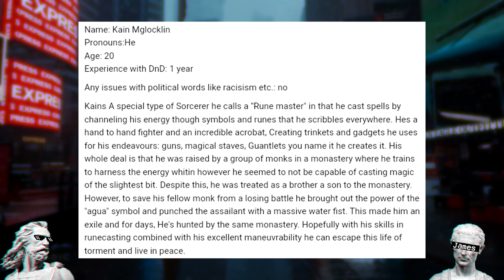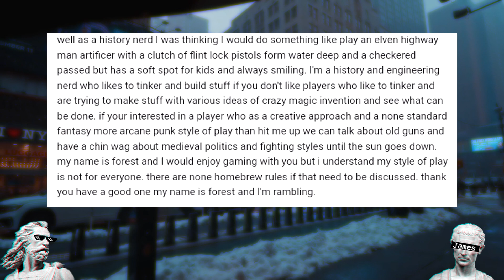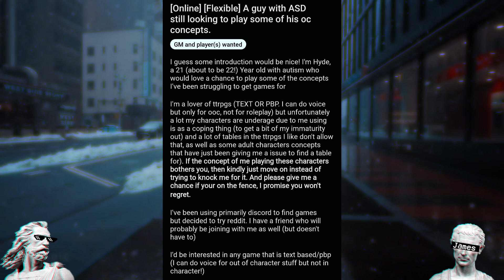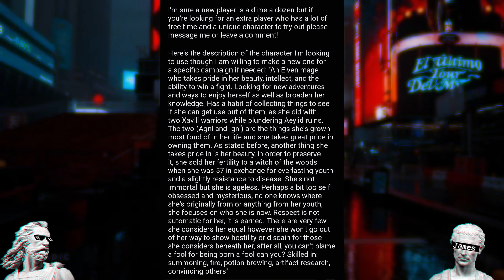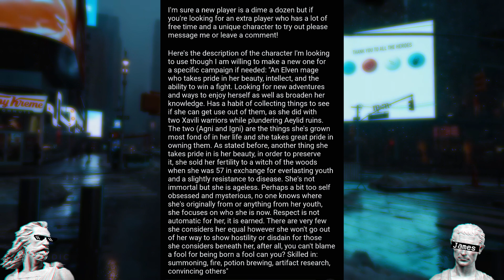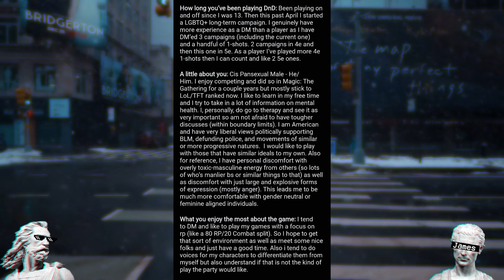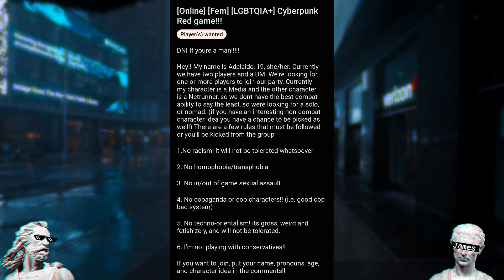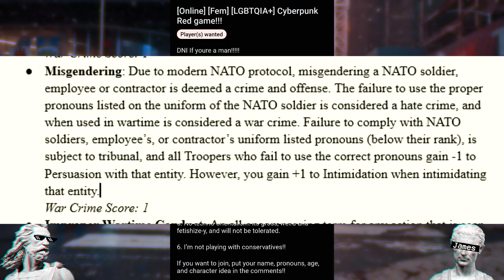Looking For LGBTQIA+ Furry Fem CBT 5E Game For My Super Special OC